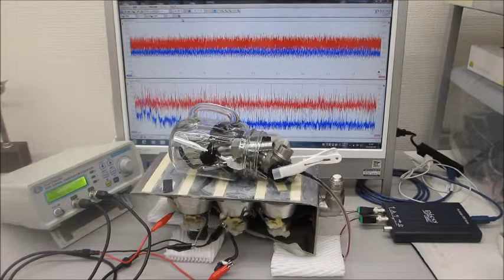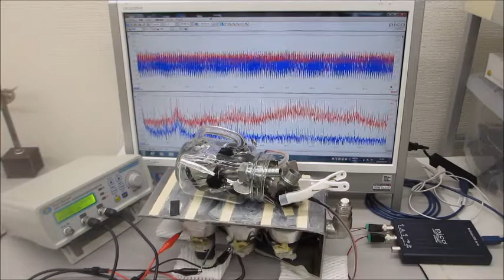超音波の測定解析と発振制御が容易にできる、超音波システム（音圧測定解析、発振制御） ultrasonic-labo